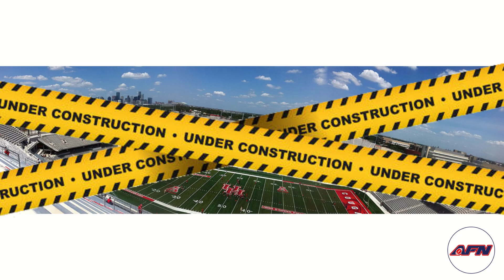The United Football League (UFL) | Merging USFL & XFL for 2024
In this video, I am covering something a bit different but it is still Spring football-related. We take a look at the new UFL, a league coming in March 2024 that consists of teams from the USFL and the XFL.

MUSIC
Trailer Sport Stylish - Music by Anton Vlasov from Pixabay
Sport Action Big Beat - Music by Anton Vlasov from Pixabay